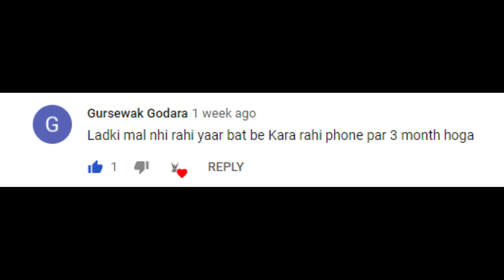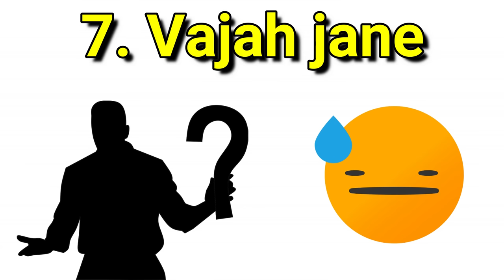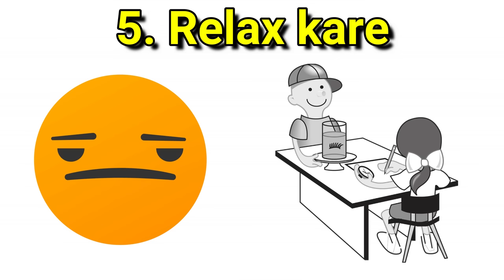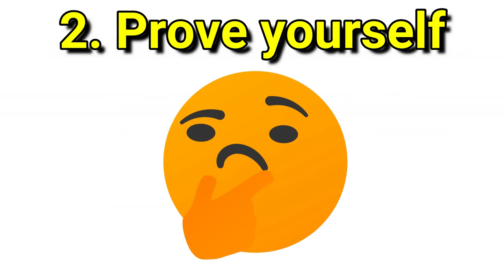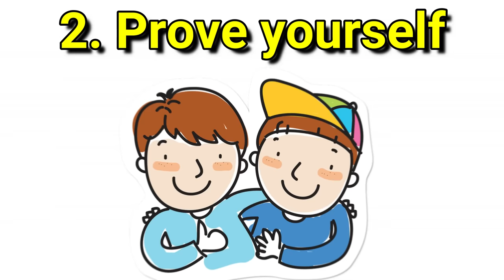Girlfriend ko manane ke tarike | Ladki ko kaise manaye? लड़की मान नही रही कैसे मनाएँ?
Hello Friends,
                         Is video mein hamne Girlfriend ko manane ke tarike ke baare mein bataya hai.

COMMENTS √

ENJOY THIS VIDEO ::Girlfriend ko manane ke tarike | Ladki ko kaise manaye? लड़की मान नही रही कैसे मनाएँ?